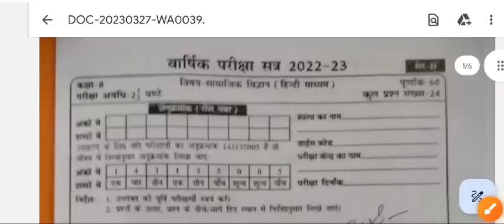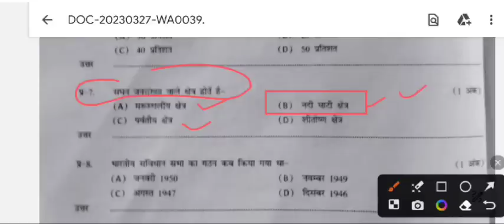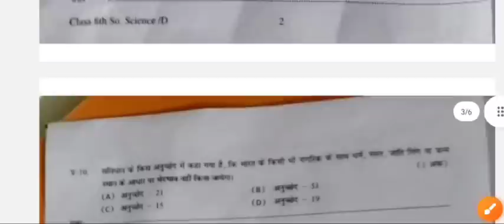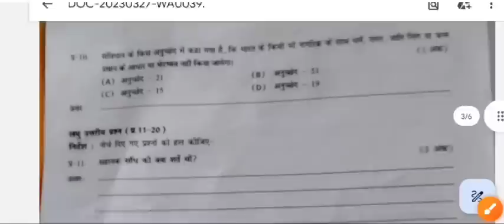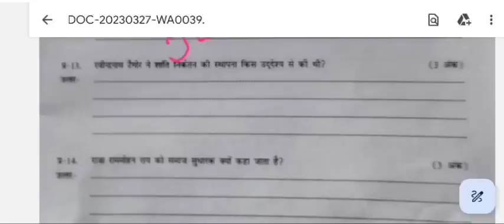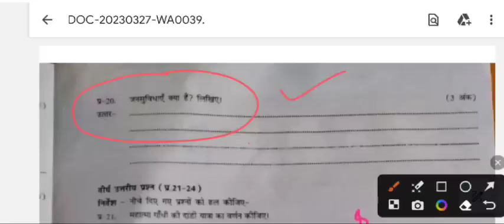कक्षा 8 वीं विज्ञान 25 मार्च का असली पेपर उत्तर मिलाओ||class 8th science real paper 2023 answer key🔥